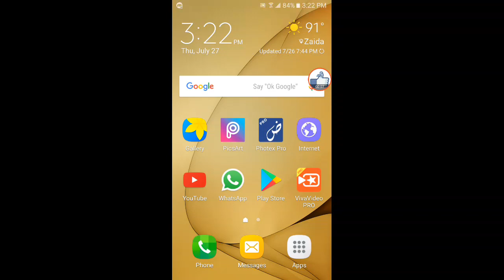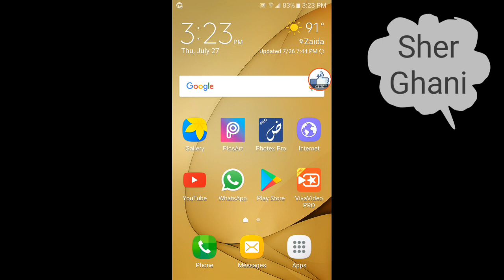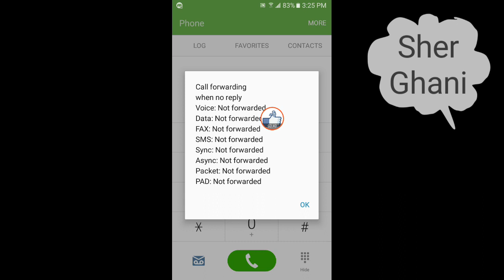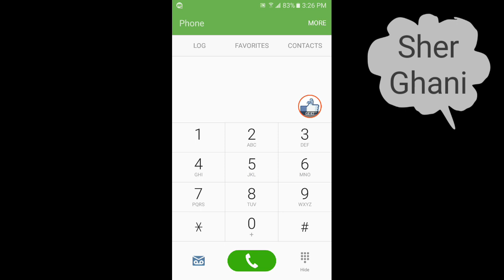Very best new code 2017 Urdu Hindi